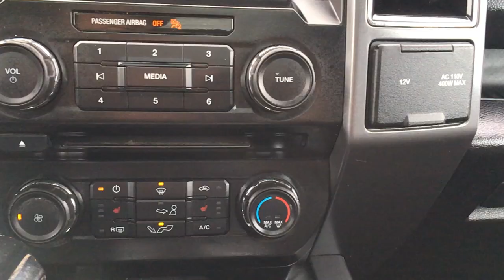2017 Ford F-150 XLT | General Features Quick Tour | Edmonton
In this Freedom Ford quick tour, we'll be looking at the general features of this preowned 2017 Ford F-150 XLT - Stock 21LT3094A